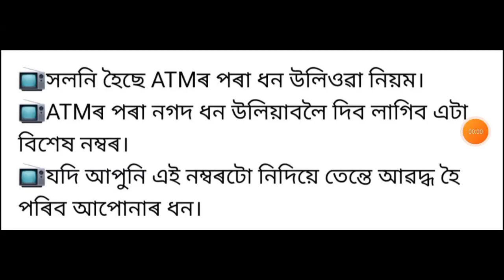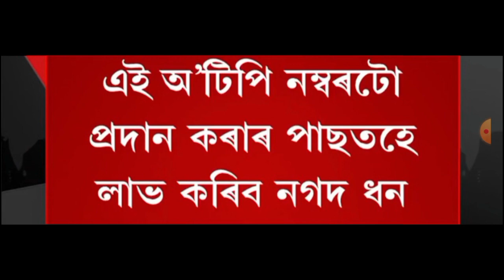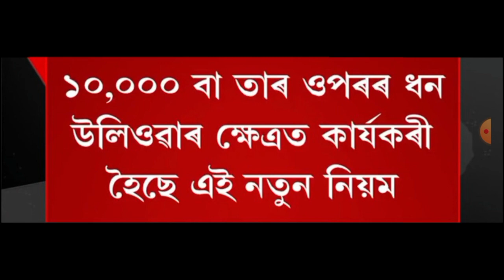SBI ৰ গ্ৰাহকৰ বাবে ডাঙৰ ঘোষণা! সলনি হল এই নিয়ম